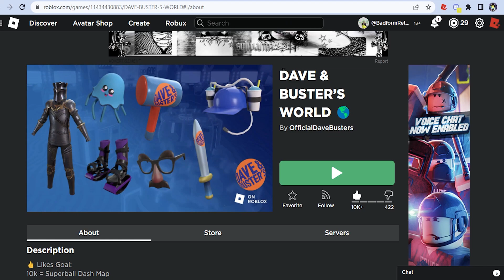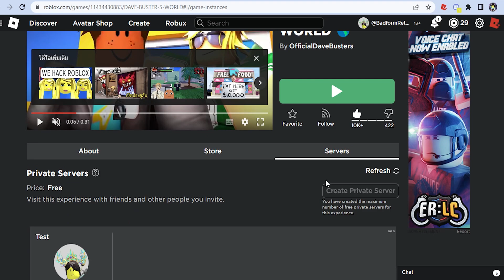ไอเทมฟรี Roblox!! วิธีได้ Penguin Shoulder Accessory จากเกม DAVE & BUSTER’S WORLD 🌎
สอนรับไอเทมฟรีที่มาใหม่จากเกมอย่าง DAVE & BUSTER’S WORLD 🌎 !!